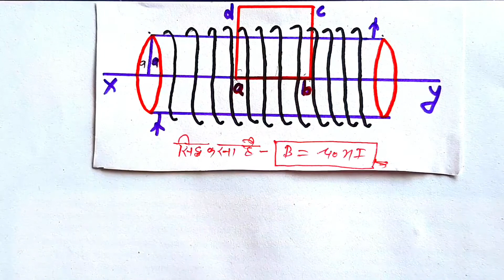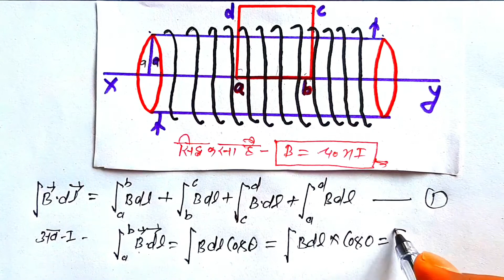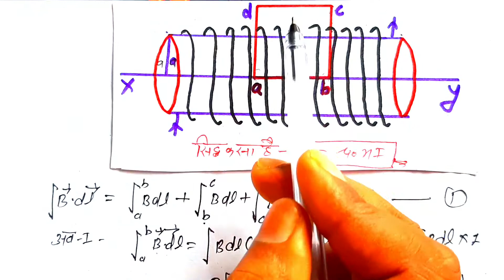धारावाही लंबी परिनालिका के लिए चुम्बकीय क्षेत्र|| Dharavahi parinalika par chumbakiye chetra.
Hi
. I am Dilshad ali welcome to our YouTube Chennal master coaching

                         Guys is video Mai ham learn Karne wale hai is video Mai

1) chapter 4 moving charge and magnetism
2) gatiman avesh tatha chumbkatb
3)Aik lambi parinalika ke andar chumbakiye chetra
4)class 12th physics